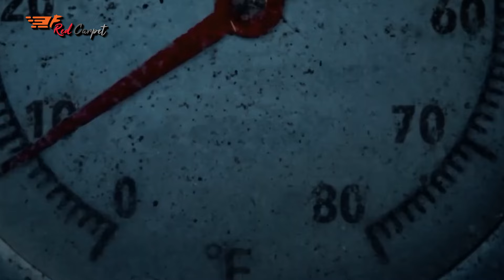কে এই সাফা মারুয়া | Dorod | Shakib Khan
Content Writer: Azim
Voice Artist: Pejush
Video & Graphics: Mostafiz
Audio & Sound: Pejush